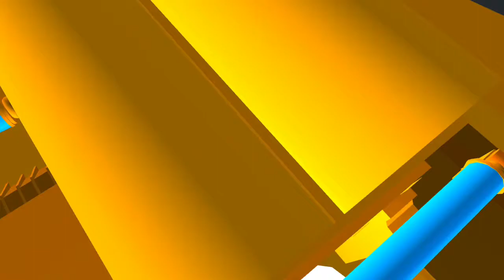13 Maret 2022